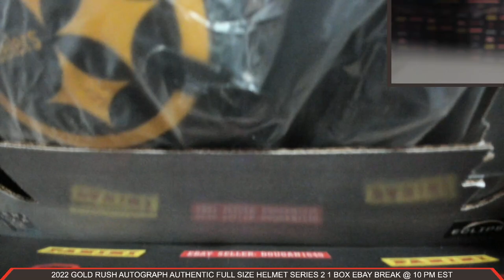2022 Gold Rush Autograph Authentic Full Size Helmet Series 2 1 Box Break eBay 6/6/2023